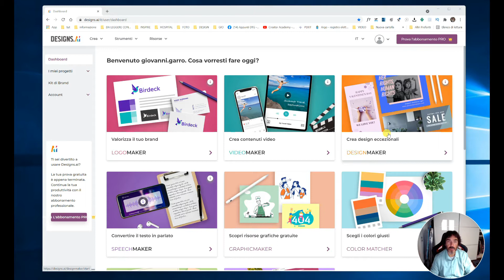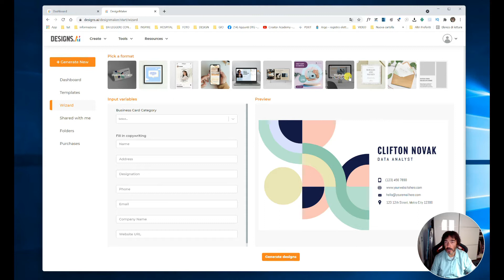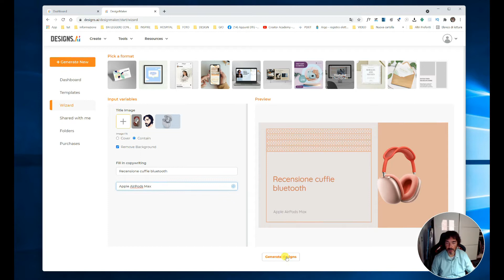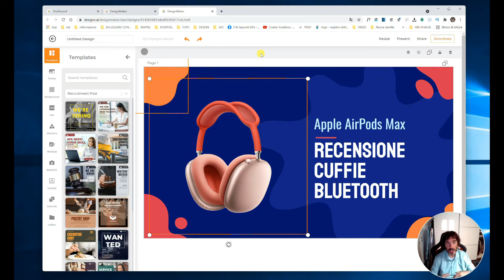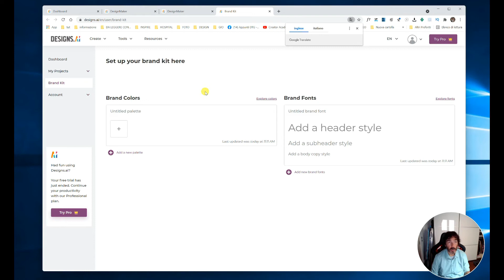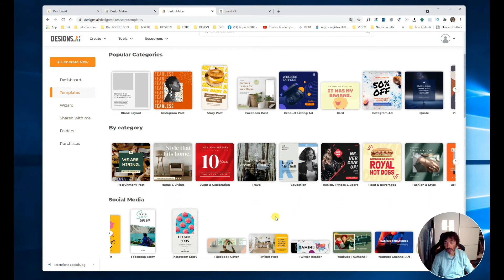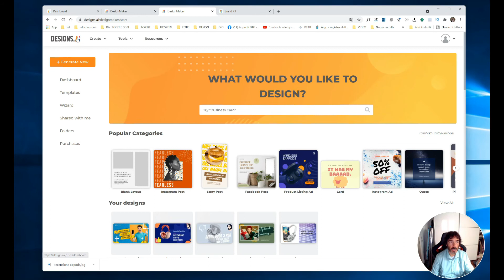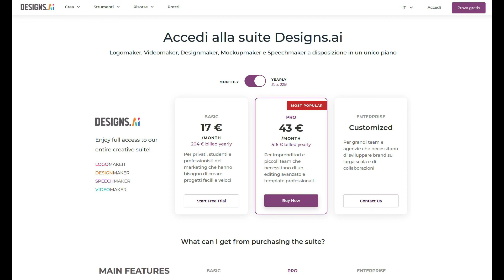Guida a Designmaker, il tool per creare immagini per i social network con l'Intelligenza artificiale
Designmaker è un tool presente nella suite Designs.ai che consente di creare immagini da usare sul web sfruttando l'intelligenza artificiale.